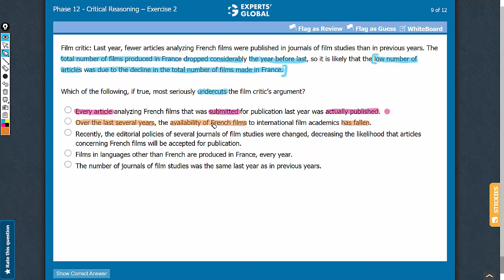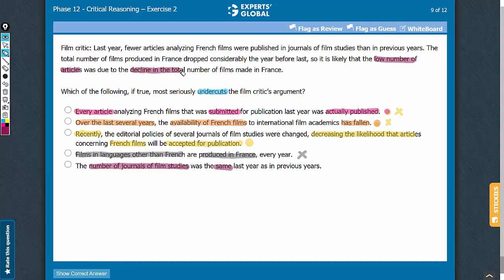Which of the following, if true, most seriously undercuts the film critic’s argument?...